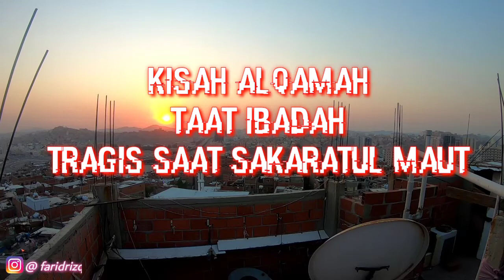KISAH ALQAMAH ANAK DURHAKA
Kisah sahabat Rasulullah Alqamah Rajin Ibadah dan taat kepada Allah akan tetapi kesulitan mengucapkan kalimat tauhid Saat Sakaratul maut.